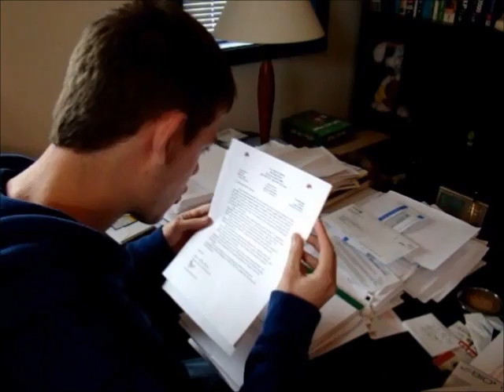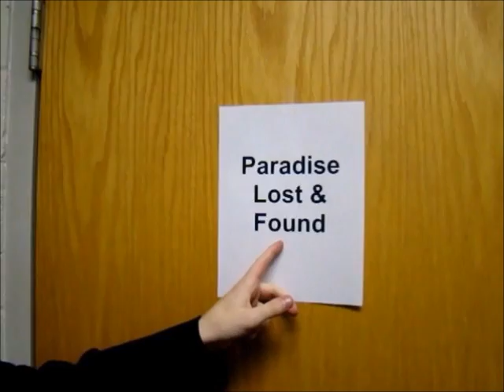The Inferno (Part 1 of 4) [A Captain-Savage Production]